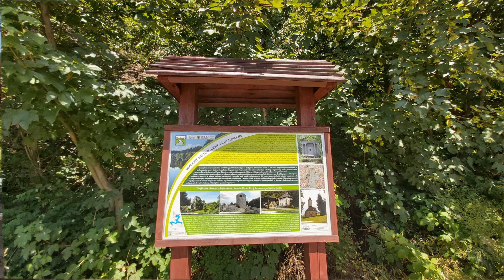Zapora Pilchowice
Most kolejowy i zapora nad Jeziorem Pilchowickim